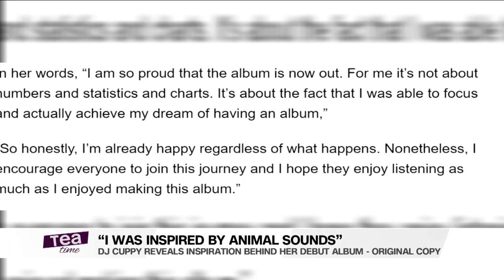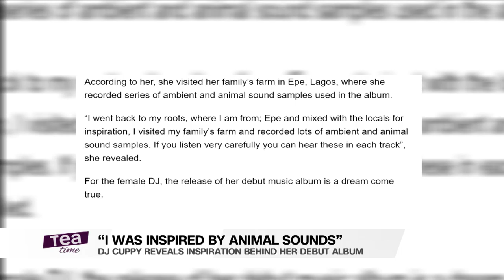I Was Inspired By Animal Sounds | DJ Cuppy